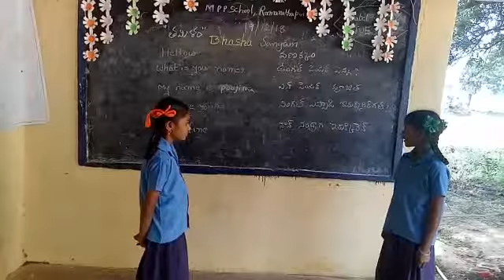Bashasangham Tamil M.P.P.P.SCHOOL RAMANATHAPURAM KODAVALUR NELLORE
Video from Lakshmi Bhavani (Bhuvana)